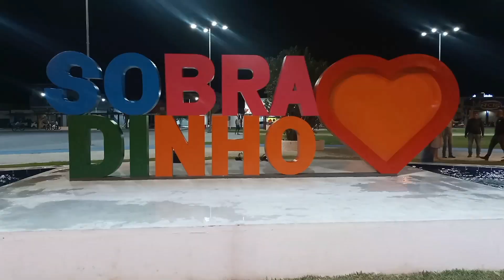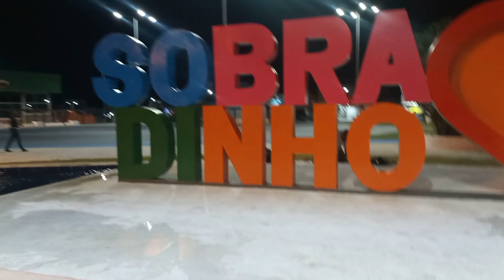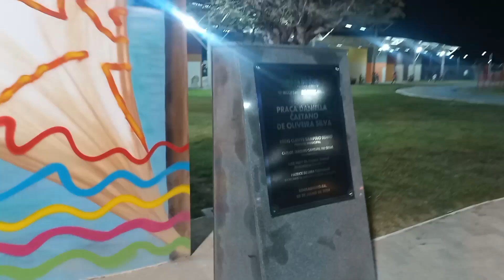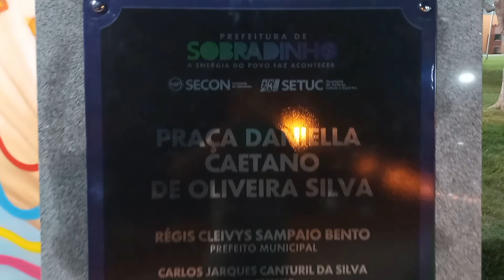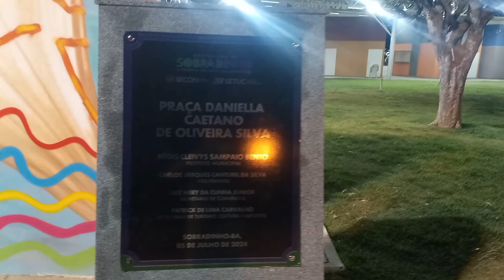vejam que praça linda de sobradinho ba